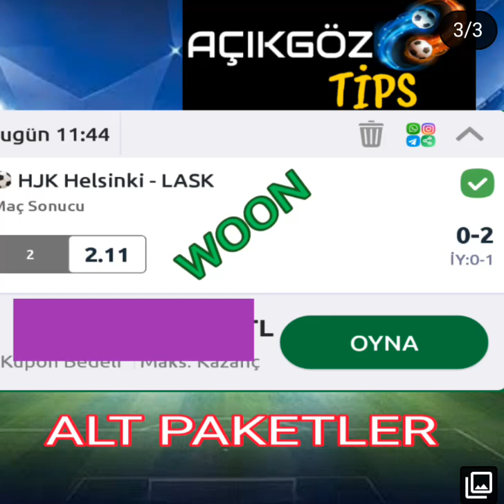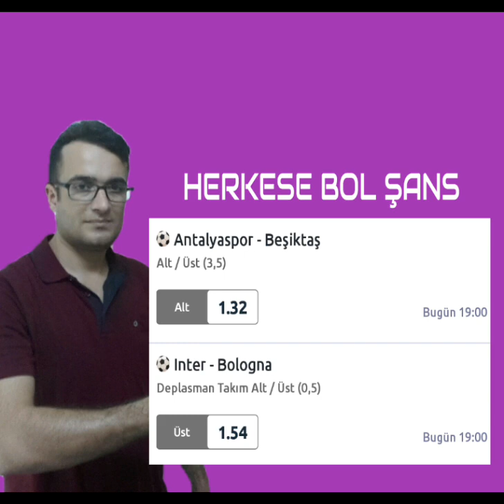18 EYLÜL TEK KOMBİN TAVSİYESİ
YASAL UYARI :18 YAŞINDAN KÜÇÜKLER OYNAYAMAZ

Kanalımız Resmi Olarak Vergilerini Vermektedir...
Resmi Şirket Olarak...

18 Eylül iddaa tahminleri

#18 EYLÜL 18EYLÜL #18 EYLÜLİDDAATAHMİNLERİ #
#18 EYLÜL İDDAA TAHMİNLERİ #

18 EYLÜL  İDDAA TAHMİNLERİ

18 YAŞINDAN KÜÇÜKLER İÇİN UYGUN DEĞİLDİR !

kasa kuponu,
ideal kupon,
iddaa tahmin,
iddaa excel,
uefa şampiyonlar ligi,
iddaa tahmin kanalı,
iddaa analiz,
iddaa algoritması,
türkiyenin ençok kazandıran youtube kanalı,
iddaa açığı,
iddaa basketbol tahminleri,
ingiltere ligi,
almanya ligi,
fransa ligi,
italya ligi,
banko tahminler,
banko kupon,
galatasaray,
fenerbahçe,
beşiktaş,
trabzonspor,
gaziantepspor,
kasımpaşaspor,
yenimalatya,
adana demir spor,
türkiye 1. ligi.